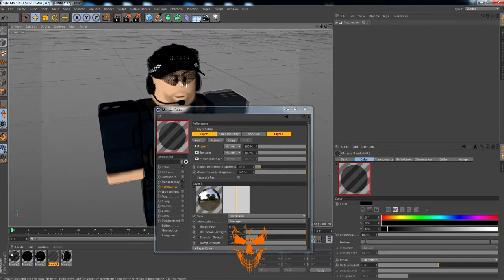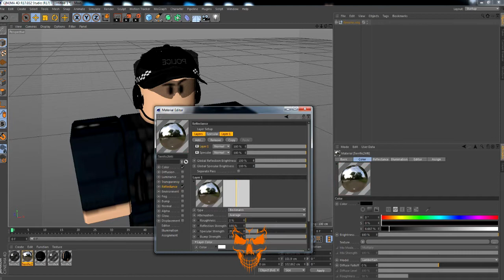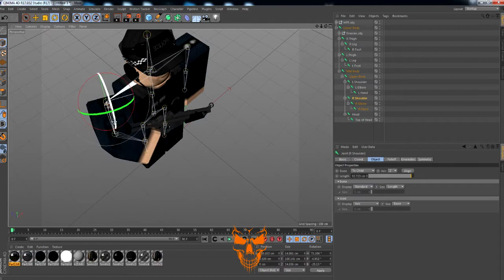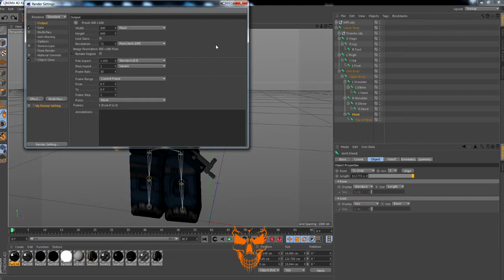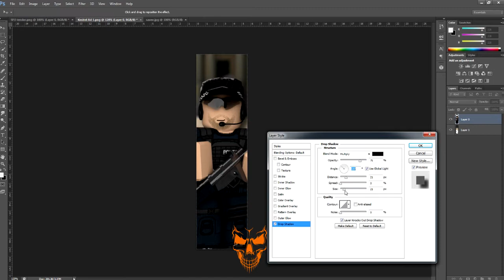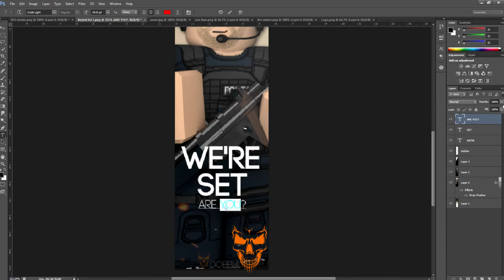ROBLOX SPEEDART! SFC AD.